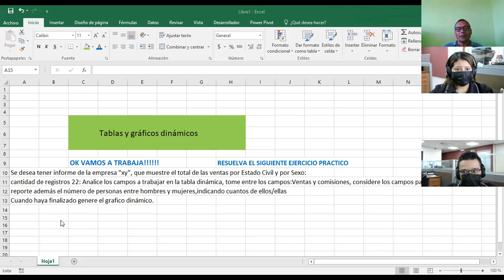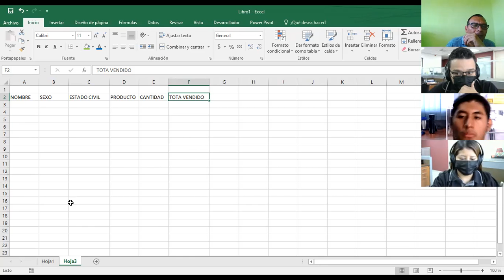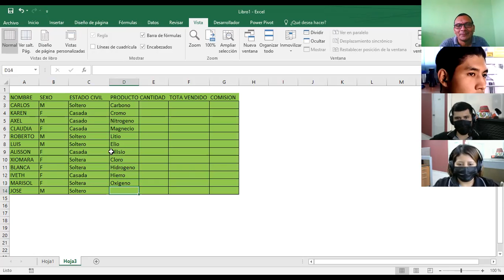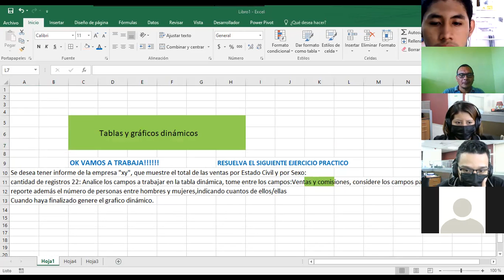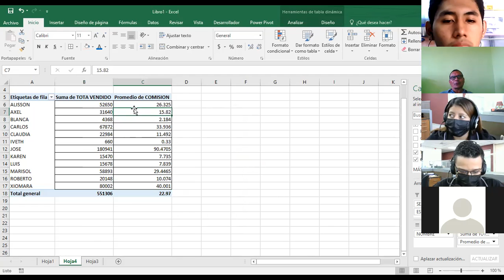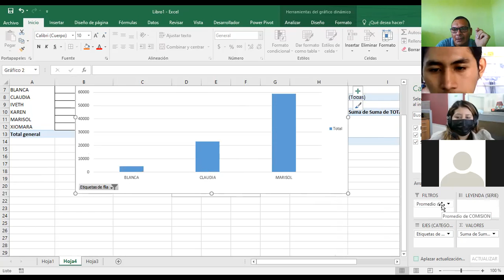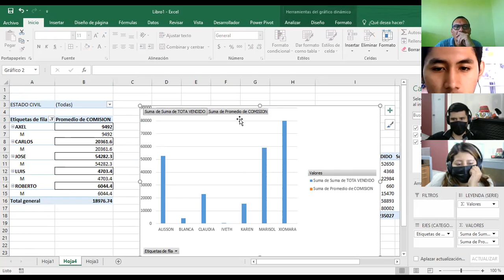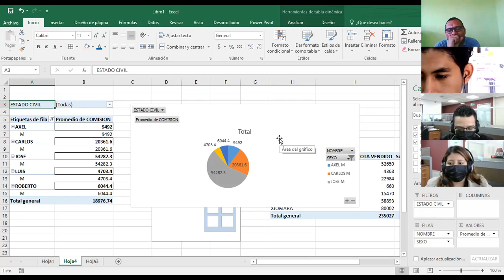Ingles Corporativo-EXCEL INTERMEDIO GRAFICOS DINAMICOS PERSO. CLASE_13